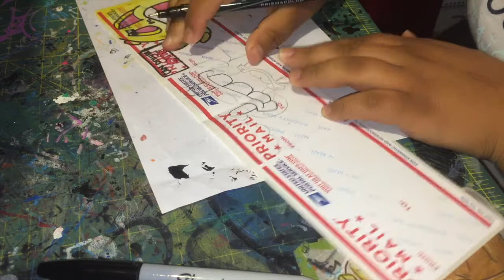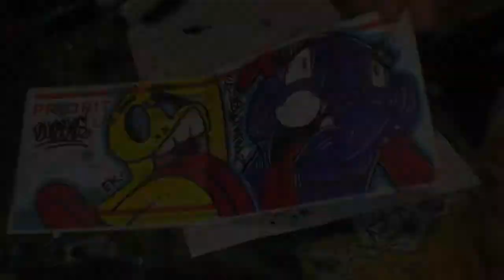F1Chapter: Sketchy Epi. 3. Series 1.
Tune in on WEDS for this speed art series.
I intend to keep this series going in episodes of 8-9 Seed art, in the expansion of two months (1 every Wednesday). I will then take a break  of a month or two, don't know yet, and begin it again.